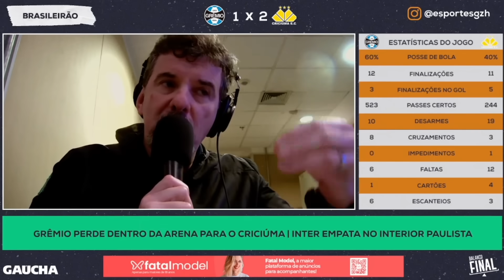CCD: "O GRÊMIO NÃO TEM NADA. TU NÃO TIRA NADA" | GRÊMIO 1x2 CRICIÚMA | BALANÇO FINAL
Grêmio não aproveita jogo atrasado, perde para o Criciúma e segue a três pontos do Z-4

GZH mudou e agora está com um projeto muito mais moderno para você não perder nada do muno da bola.

CADASTRE-SE GRÁTIS NA NEWSLETTER TRICOLOR E FIQUE POR DENTRO DAS PRINCIPAIS NOTÍCIAS DO GRÊMIO DIRETO NO SEU E-MAIL